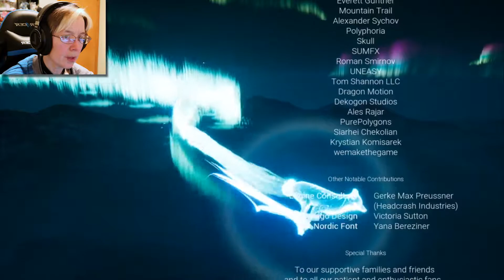THE FINAL SUNSET | Spirit of the North Finale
The journey is completed. Despite the irritation it gave me, the game isn't terrible. It's pretty to look at and controls fairly well most of the time. The biggest frustrations were the jumps. Most of the time they were a hair too long and if missed, often required long detours to retry. The spinning stones are also still a mystery to me. Was there some clue to the solution? Or did you really just have to bark at them until they worked? I just don't know.

Anywho, thanks to everyone that watched this play-through and I hoped you enjoyed it.